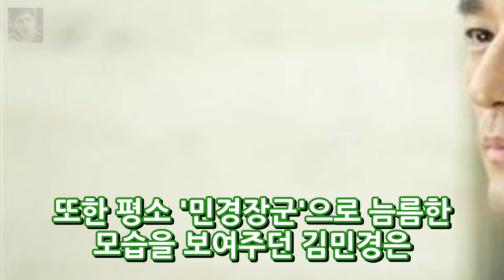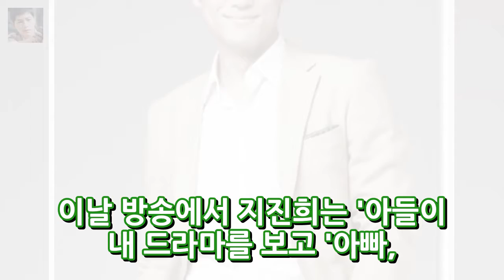지진희 부인 이수연 직업 결혼 아들 나이 키 엔터테인먼트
지진희 부인 이수연 직업 결혼 아들 나이 키 배우 지진희가 맛있는 녀석들에 출연해 화재를 모앗는데요. 케이블TV인 코미디TV 예능프로그램 맛있는 녀석들에는 지진희가 게스트로 출연해 뚱MC들과 환상 케미를 선보인다고해 화재를 모으고 있습니다. 한편 최근 진행된 촬영에서 지진희가 등장하자 뚱MC들은 깍듯한 인사로 그를 맞이했다고 하는데요. 또한 평소 민경장군으로 늠름한 모습을 보여주던 김민경은 지진희 앞..
외교부장관 후보자 강경화 파격인사 이중국적? 배우자? 총 정리!  엔터테인먼트:
믿고보는 원작+배우..뮤지컬 모래시계 향한 기대감(종합)- 스타뉴스  엔터테인먼트:
브래드피트 전부인 & 안젤리나졸리 전남편 / 브래드피트 제니퍼 애니스톤 브래드 피트 기네스 펠트로 브래드피트 안젤리나졸리  엔터테인먼트: